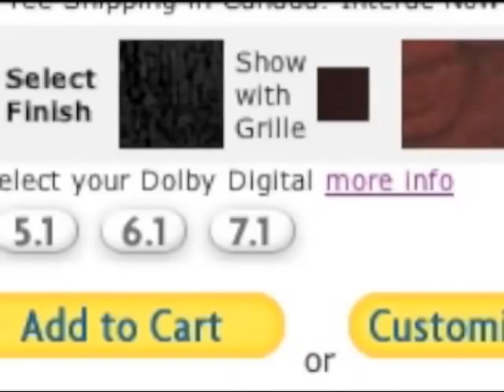Epic Master Home Theater Quick Look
The Epic Master Home Theater is based on our highly-acclaimed M3 bookshelf speakers.  Perfect for average-sized living rooms, dens, offices, and available in hundreds of finishes.  In-wall, on-wall, or in-on wall hybrid available.